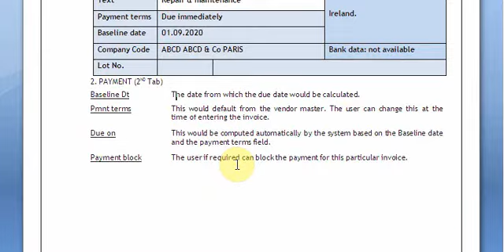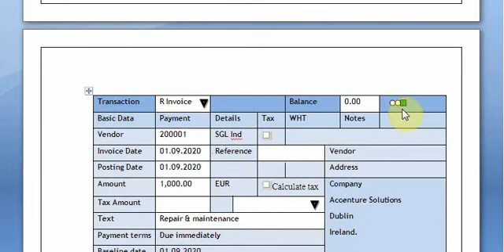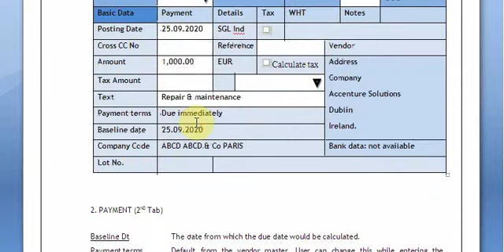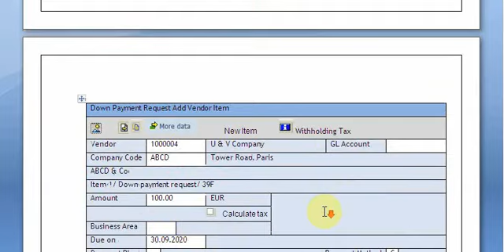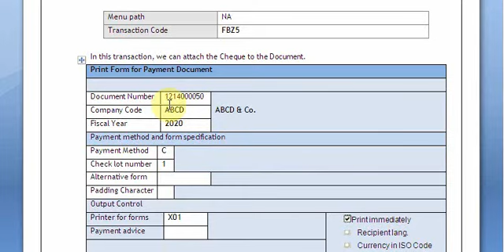SAP FI AP MIRO Park, Direct Payment, suggestions for improvement of video quality are invited.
Account payable Miro park, Direct payment without purchase order and down payment process explained. Short videos without audio are published to avoid boring long videos. Videos are self explanatory, any suggestion from viewers are welcomed to improve quality of videos.